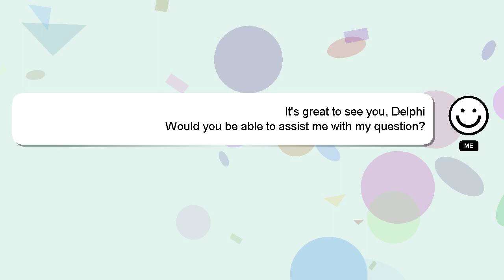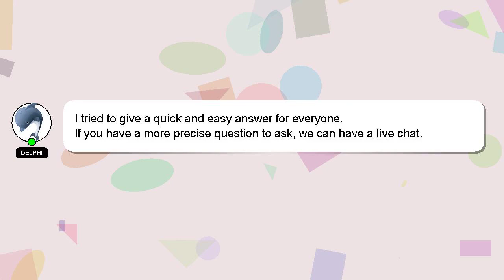C++ : Conversion warnings for std::copy and std::vector::assign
: std::copy std::vector::assign and Conversion for warnings C++